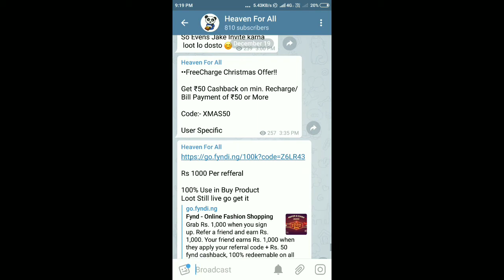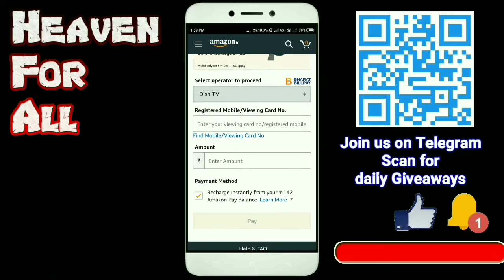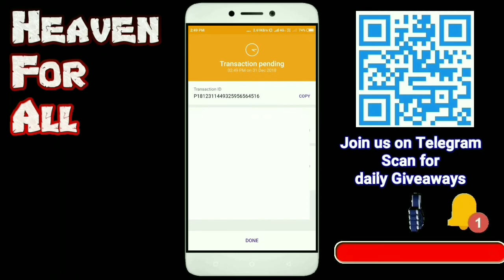Phonepe unlimited scratch card|payzapp bill pay offer|Amazon free gift card|zingoy new loot offers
is video Mai Maine aapko btaya hai bhot hi bdiya offers. video end tak zroor dekhna taki aapko koi preshani na ho

or aap sbko Happy New Year 2019 🎉🎉

refer code to get benefits:pimai7i

phonepe money transfer,
phonepe offer,
phonepe cashback,
phonepe new offer,
phonepe merchant account,
phonepe kyc,
phonepe account,
phonepe add money,
phonepe account transfer,
phonepe account activate,
phonepe balance check,
phonepe bank account link,
phonepe bank account transfer,
phonepe create account,
phonepe check balance,
phonepe cash transfer,
phonepe cashback bank transfer,
phonepe k y c,
phonepe deactivate,
phonepe details,
phonepe earning,
phonepe earning app,
phonepe electricity bill payment,
phonepe ekyc
zingoy offer,
zingoy offer paypal,
zingoy offer today,
phonepe zingoy offer,
paypal zingoy offer unlimited,
paypal zingoy offer telugu,
bharat qr zingoy offer,
zingoy new offer,
zingoy paypal cashback offer,
zingoy freecharge offer,
zingoy bharat qr offer,
zingoy gift card offer,
zingoy phonepe offer,
zingoy paypal offer unlimited trick,
zingoy paypal offer telugu,
zingoy new user offer,
zingoy audio offer